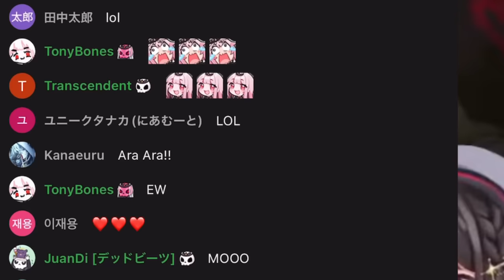Subaru Speaking English With Calli Is HILARIOUS【Hololive】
Source (November 14, 2023)

使用BGM
□DOVA-SYNDROME